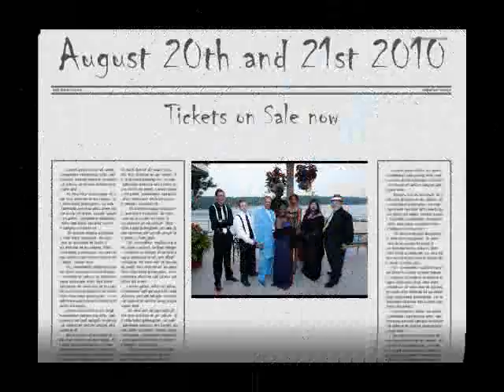Dinner Theater August 20th & 21St at the Mayflower In Garner NC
COME CHECK US OUT NEXT FRIDAY OR SATURDAY AUGUST 20TH OR 21ST @ THE MAYFLOWER OF GARNER, JUST A FEW MINS FROM DOWNTOWN. BECOME A FAN OF JISELLETMM & YOU WILL BE ENTERED TO WIN 2 FREE TICKETS.